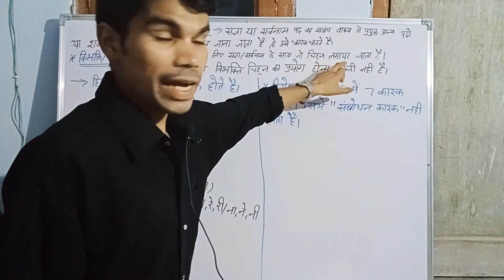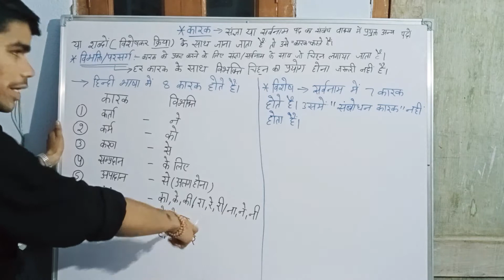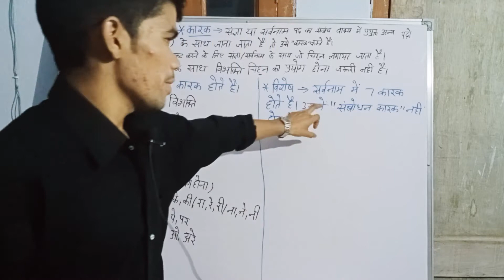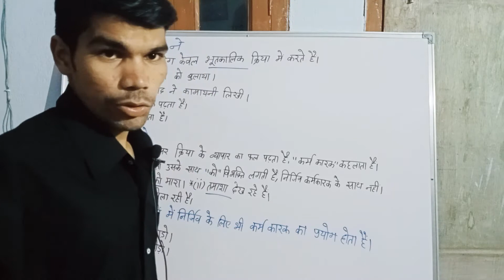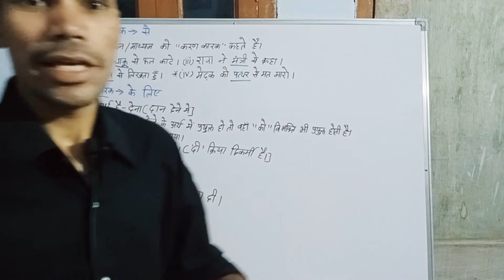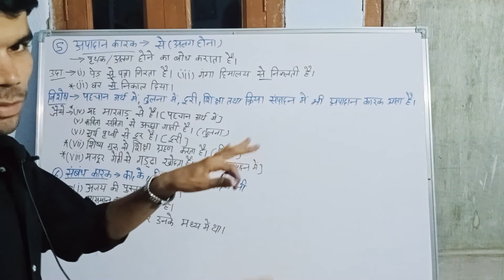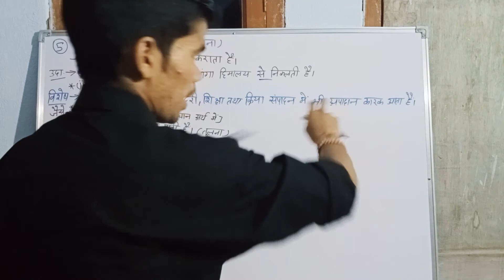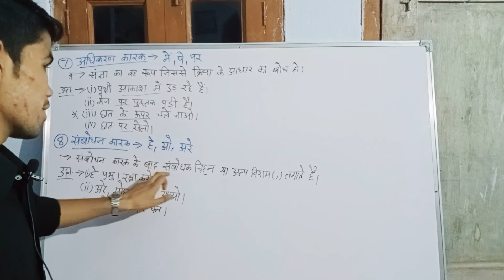कारक सिर्फ 10 मिनट में। कारकहिंदीव्याकरण | कारक by अरविंद कुमार वैष्णव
कारक प्रकरण,कारकहिन्दीव्याकरण।
कारक मात्र 10 मिनट में।

कारक सिर्फ दस मिनट में।